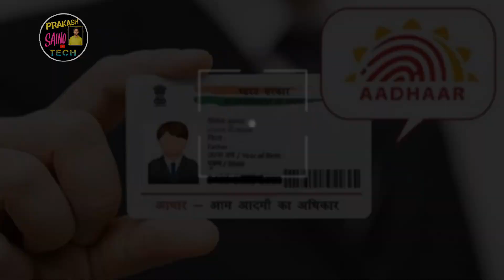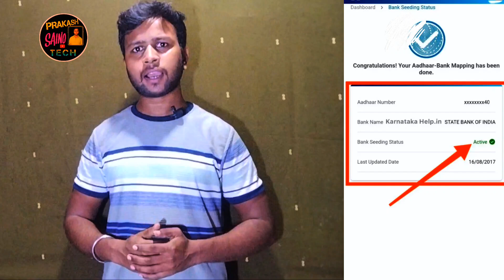How to Link Aadhar Card to Bank Account 2024 | Aadhar Card Bank Me Link Karne Ke Fayde | Adhar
How to Link Aadhar Card to Bank Account 2024  | Aadhar card me mobile number kaise

 About this video -- How to Link Aadhar Card to Bank Account 2024.  we provide a detailed, step-by-step guide on how to seamlessly link your Aadhaar card with your bank account from the comfort of your home. Aadhaar linking is crucial for various government subsidies and benefits. Watch this tutorial to ensure your bank account is Aadhaar-linked and compliant with regulatory requirements.
aadhar card bank account link check
aadhar card bank account link kaise kare
aadhar card bank account link
aadhar card bank account se link hai ya nahi kaise pata kare
aadhar card bank account  link kase karave
aadhar card bank account link kaise check kare
aadhar card bank account se kaise link kare
aadhar card bank account se seeded hai ya nahin kaise check karen
aadhar card bank account se seed kaise kare
aadhar card bank account change
aadhar card bank se link hai ya nahi kaise check kare
aadhar card bank balance check
aadhar card bank la link ahe ki nahi kaise check kare
aadhar card bank link kaise kare
aadhar card bank link status check
aadhar card bank seeding status check
आधार कार्ड बैंक लिंक

aadhar se bank kaise link kare 2024
Link aadhar to bank accounts

Please follow me friends 🙏